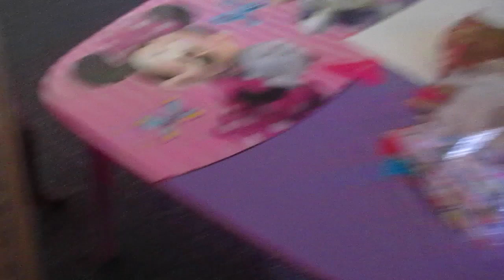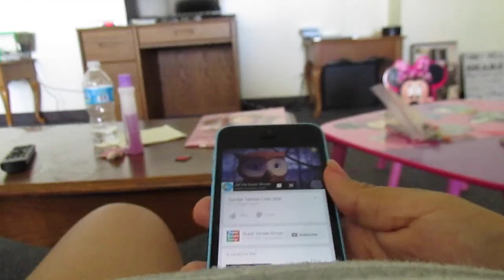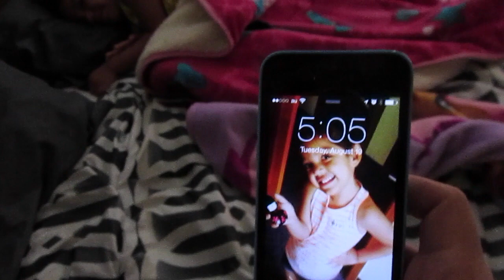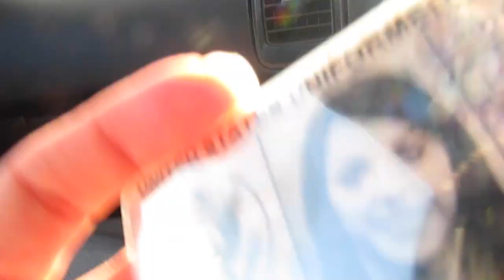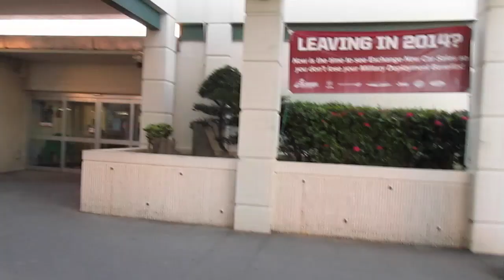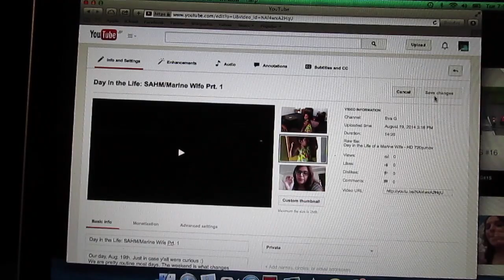Day in the Life: SAHM/Marine Wife Prt. 2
Our day, Aug. 19th. Just in case y'all were curious :)
PART TWO!
We are pretty routine most days. The weekend is what changes constantly. Maybe in the future I will do a "day in the life" weekend version, when Marco is home with us all day.

THUMBS UP IF YOU LOVE THE SANDLOT ;)

WHO IS YOUR FAVORITE CHARACTER IN THE MOVIE? I think many like Benny, although Nevaeh says Smalls LOL